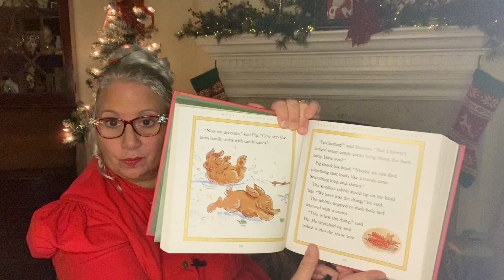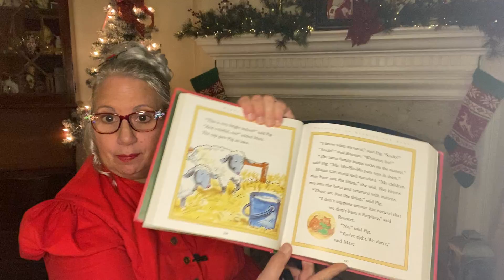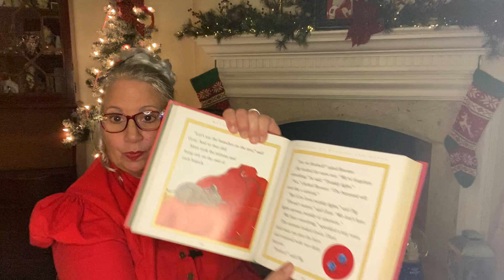“The Barnyard Christmas” by Lisa Harkrader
Story time with Mrs. Claus